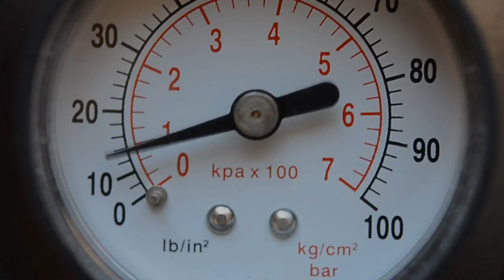Checking to See that your Radon Mitigation System Worked in your Summit County, Akron Home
How do you know the Mitigation installation worked in your Akron home?

After the piping has been installed and all other intrusion point cracks have been sealed, the contractor will install a system monitor gauge to ensure that the ventilation system is functioning properly.

Finally, we will test the system's pull by drilling a small pilot hole in a different section of your floor. Using a smoke pencil, we will ensure that smoke is drawn down into the basement floor. This indicates that the suction is strong enough to remove Radon gas from your home.

After we install the radon mitigation system to ensure the removal of your Akron family's gas to meet the levels approved by the EPA, we leave behind another test monitor for 72 hours to verify our work.

If you haven't seen it yet, learn more about our radon mitigation process in our recent post: